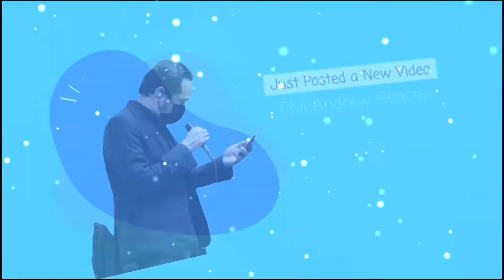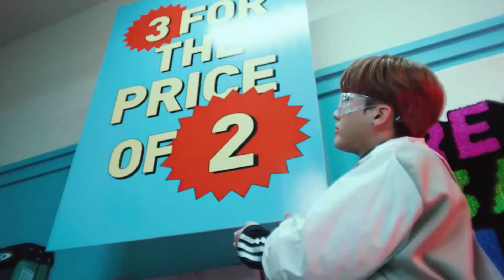Stray Kids "Christmas EveL" & "Winter Falls" M/V REACTION! | Stray Kids Reaction Series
Hi guys! So...i'm back! Again! HAHA! And oh my goodness, these songs just hit me so hard today, didn't really expect it. But yeah, ENJOY? LOL!